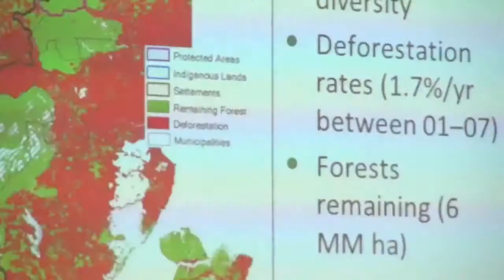Márcio Stutzman: REDD+ Emerging Presentation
Márcio Stutzman from the Nature Conservancy speaks about implementing REDD+ in Brazilian municipality São Félix do Xingu, at the COP 20 Side Event "REDD+ Emerging?" in Lima, launching the new CIFOR book "REDD+ on the Ground: A casebook of subnational initiatives across the globe."